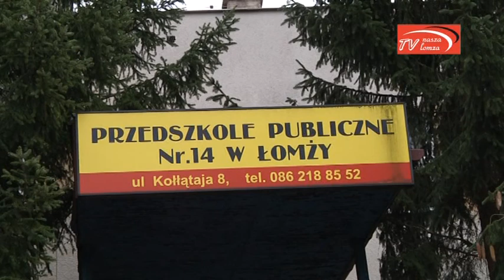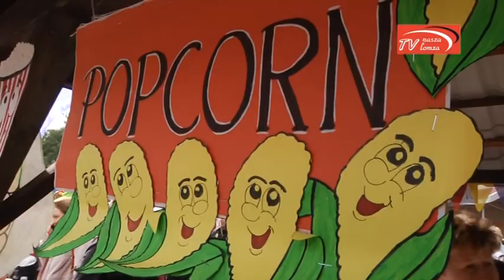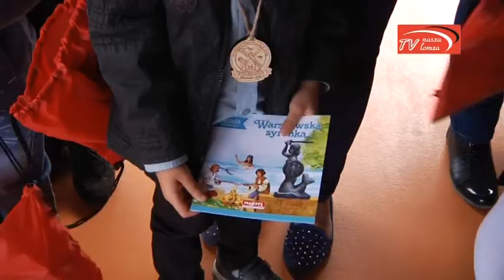naszalomza | Festyn w PP 14 Łomża